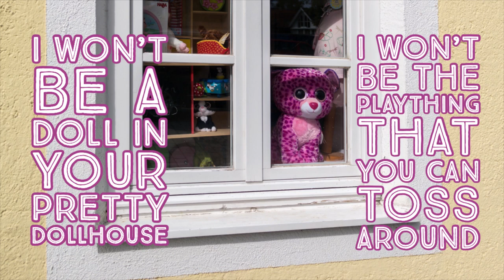Paula Toledo: How Long [lostwave clip]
said to come from the menu of the “Jacquou le Croquant” DVD

…looking for relief

how long will it take, oh
how long will it take me to feel
how long until it’s the way I thought you would be…
what I want it to be

no, I won’t be a doll in your pretty dollhouse
no, I won’t be the plaything that you can toss around
no, I won’t be the child who lives for herself
and so I won’t any longer [?]